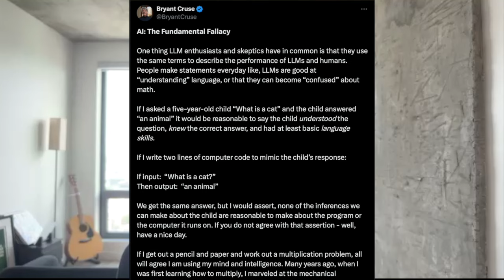The Fundamental Fallacy of AI - Synthetic Knowledge Podcast #15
In this episode of the Synthetic Knowledge Podcast, New Sapience Founder and CEO, Bryant Cruse, goes over his recent X post on the fundamental fallacy of AI.

A snippet of his post, "Human-level performance in a machine (in outputting something humans agree are correct answers) does not imply intelligence, understanding, comprehension, or any of the attributes we recognize as hallmarks of human intelligence. If super-human performance implies AGI, my mechanical calculator was an AGI."